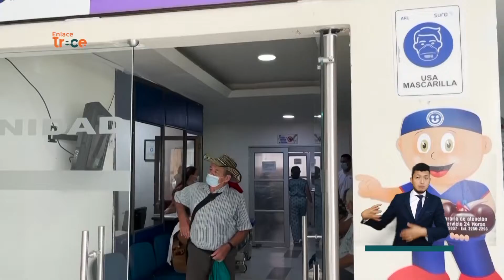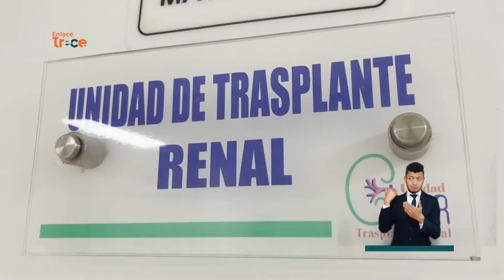Baja donación de órganos en Huila preocupa a autoridades de salud | Noticias Enlace Trece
🟠📺 EnlaceTrece | Donar salva vidas 🏥 Las autoridades de salud en el Huila, hacen un llamado a la donación de órganos, luego que en los años 2020 y 2021 no se registrara ningún donante en ese departamento por cuenta del covid 19, pero también por mitos sobre el tema.